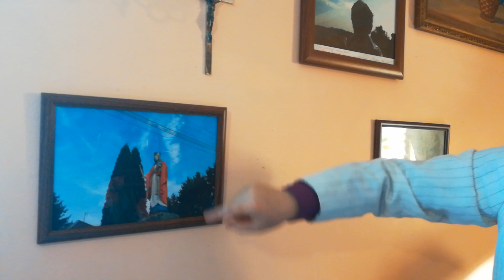Pieśń z dedykacją dla Bernadetty SOUBIROUS z LOURDES od Stanisława Wierzchowskiego z IŁAWY.